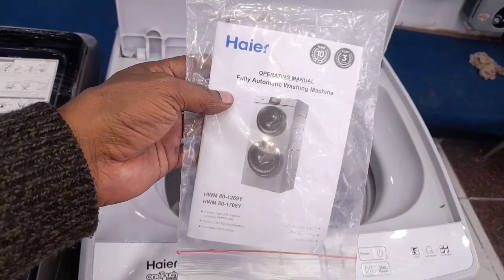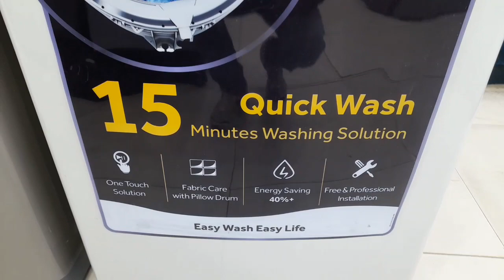27 October 2023